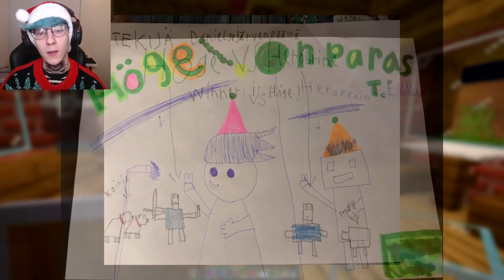TROLLASIN HEROBRINEÄ MINECRAFTISSA!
Tervetuloa uuteen minecraft suomi videoon, josas pelaan höge vs herobrine modia, ja trollaan herobrineä todella  pahasti!

Löydät mut myös näistä!